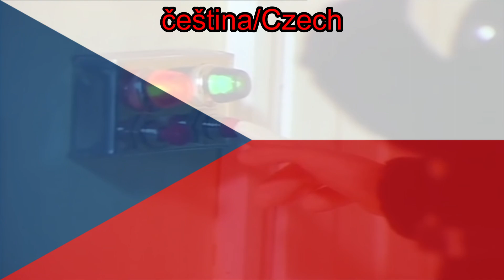Fireman Sam (1987) Theme Song (V1) (čeština/Czech)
Požárník Sam
Ústřední píseň